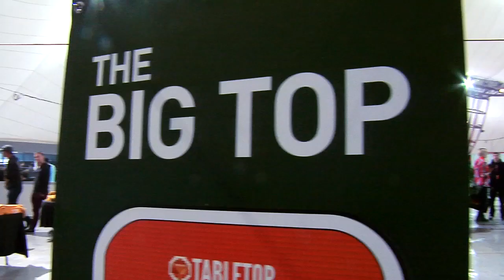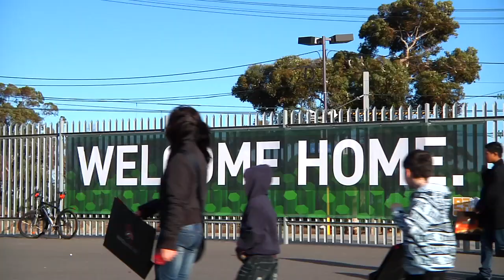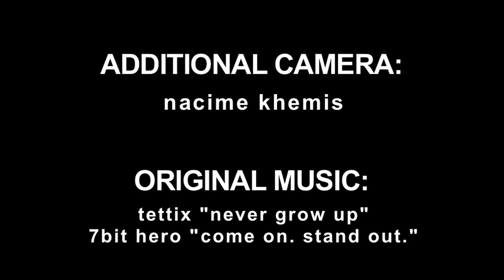Penny Arcade - PAX Australia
This week we give you a tour of the first PAX Australia.